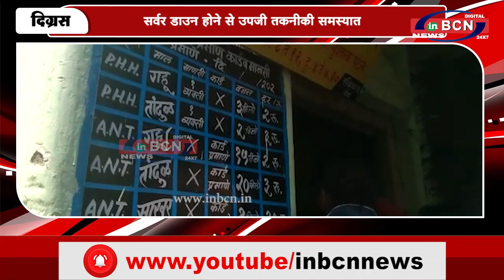राशन दुकानों की बायोमेट्रिक ईपोज मशीनें हुई ठप! | INBCN NEWS